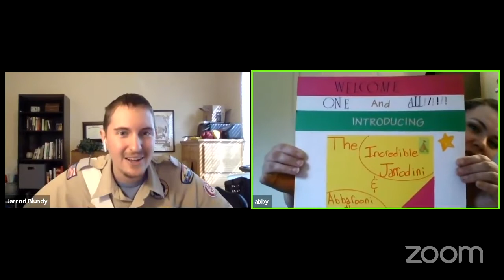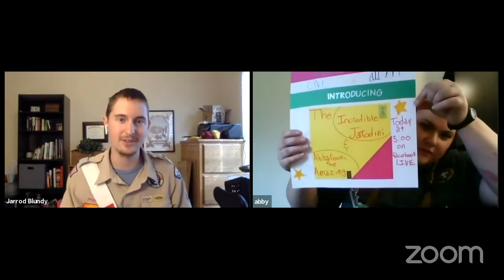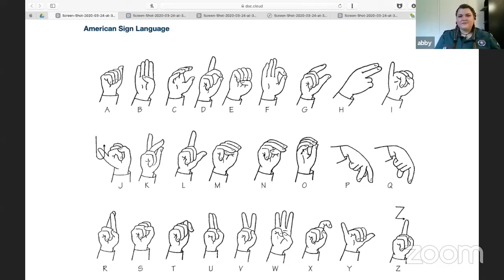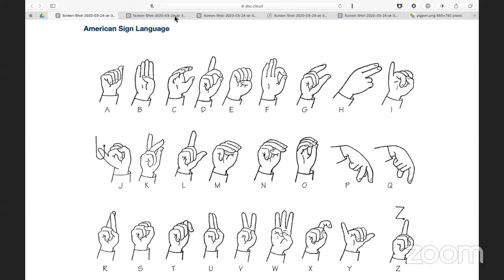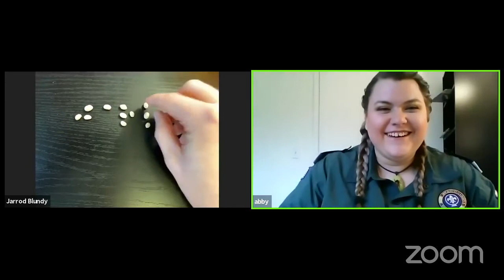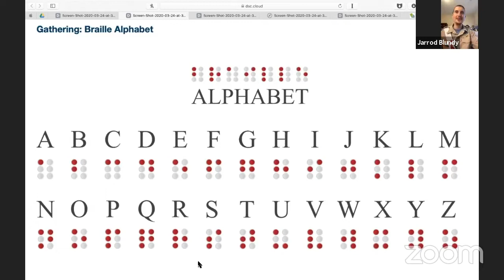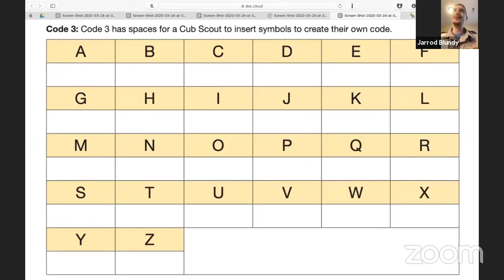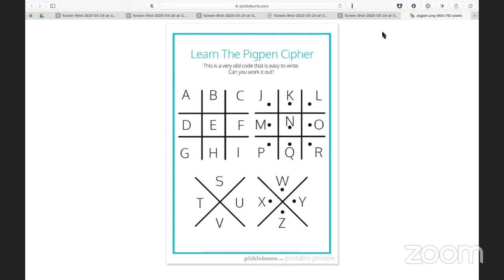Tiger Den Meeting! Curiosity, Intrigue, and Magical Mysteries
Thanks for being part of our Wolf Den Meeting! Be sure to share pictures of your participation with us using ScoutingAtHome. Here are some of the links and resources we talked about